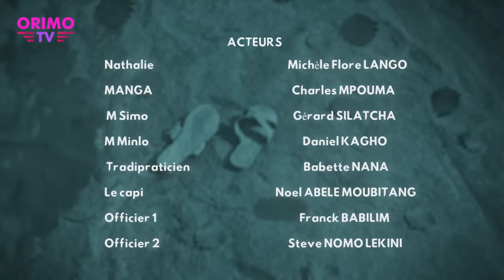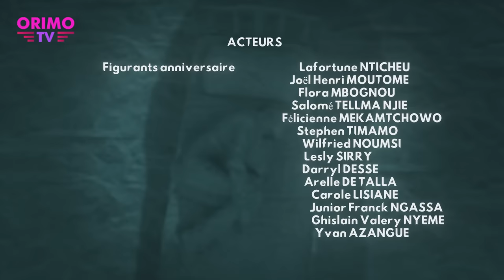12 CAS ( CAS 03 ) LE MONSTRE - Episode 08 ( Série Africaine )